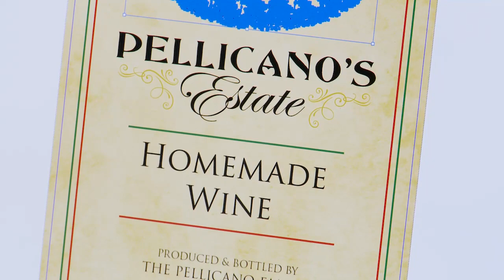Pellicano_Facebook.mp4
Happy Wine Wednesday!
Custom labels are our cup of tea.